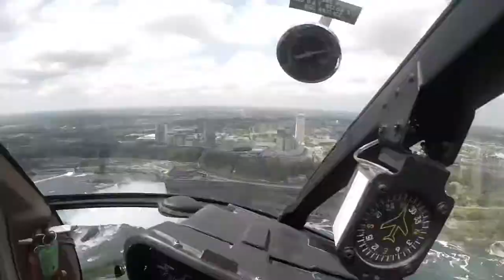Moje první návštěva Niagara Falls v New York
Doufám, ze se Vám bude video líbit. 😊